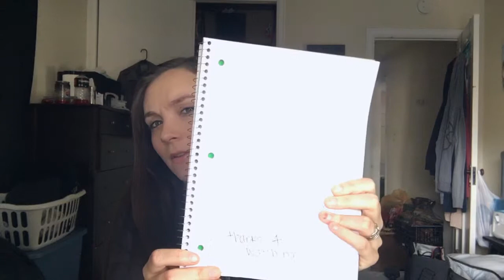Update Video - Irish Twins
Hey everyone! I know it's been awhile since I’ve uploaded, but lets get this show on the road! I am having Irish twins, come on this journey with me!